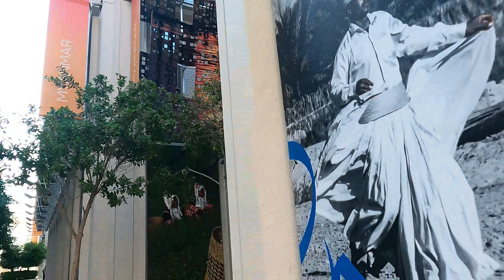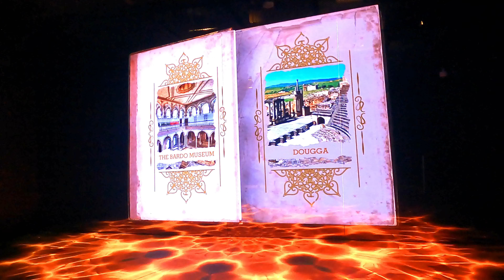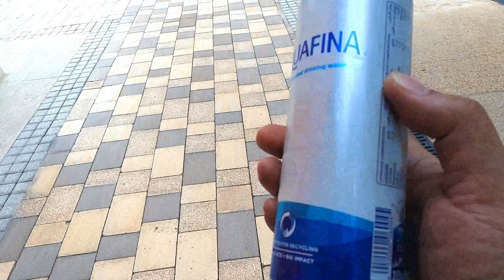TUNISIA PAVILION AT DUBAI EXPO 2020| IN 4K |REVIEW | BEST PAVILIONS | TIPS and TRICKS | 76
►Thank you for sharing this video with your family and friends.

CHAPTERS:
00:00 Introduction
00:55 Tunisia Pavilion
03:55 OUTRO

Connecting Minds, Creating the Future, MyTravelTales, My Travel tales, Kara and Nate, naick and kim, Travelling desi, Mountain Trekker